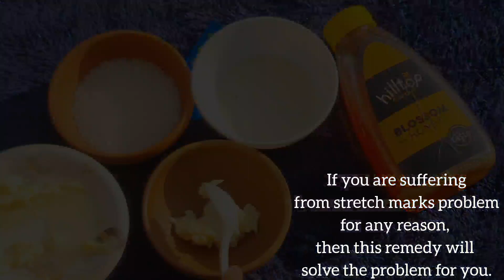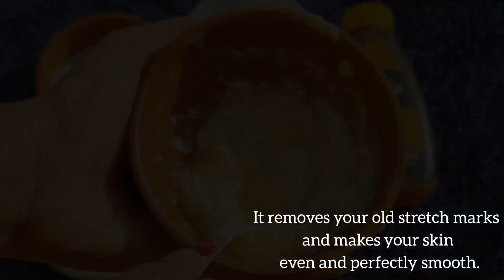How to remove your stretch marks permanently at home || 100% Naturally Remove Old Stretch marks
How to remove your stretch marks permanently at home
100% Naturally Remove Old stretch marks
Today's video is about removing stretch marks permanently.
We have included all natural ingredients that will fade away your stretch marks permanently.
No matter where the stress marks are on your body, it will eliminate them all. Follow all these steps and try this simple remedy. This remedy will work 100 percent and you will benefit a lot from it.
To fully benefit from this remedy, watch the entire video.